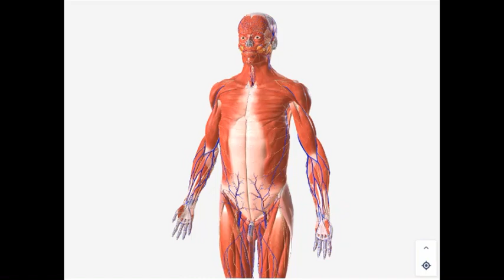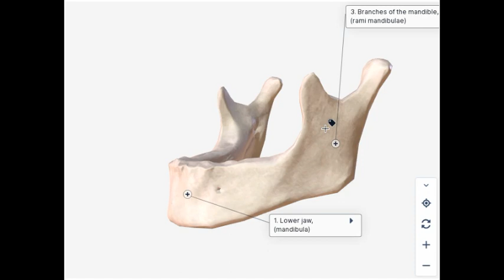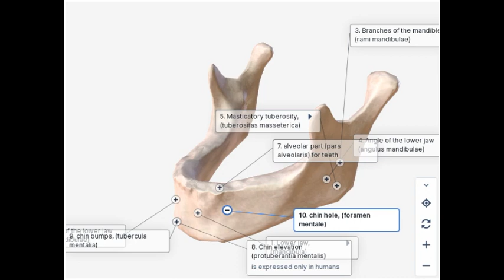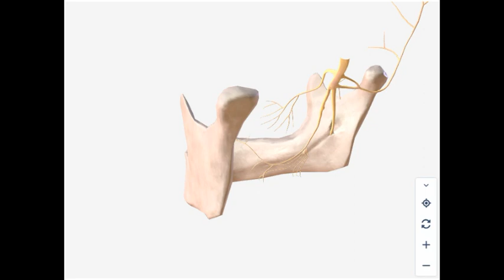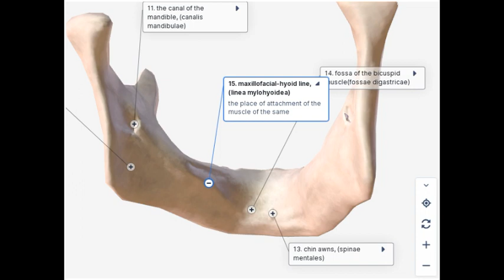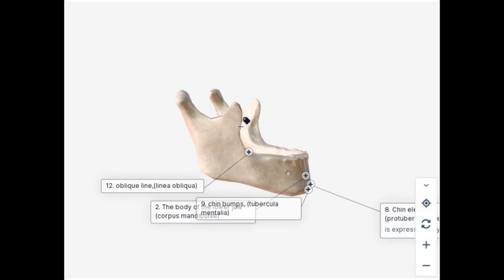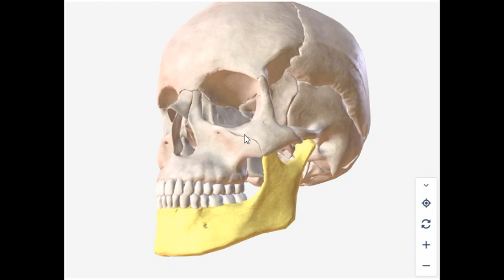Normal Anatomy of the Lower Jaw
In this video, we delve into the normal anatomy of the lower jaw, known as the mandible. Join us as we explore structures such as the mandibular body, ramus, condyle, alveolar process, and temporomandibular joint (TMJ) Gain insights into the functionality of the lower jaw and its impact on chewing, speaking, and facial aesthetics.